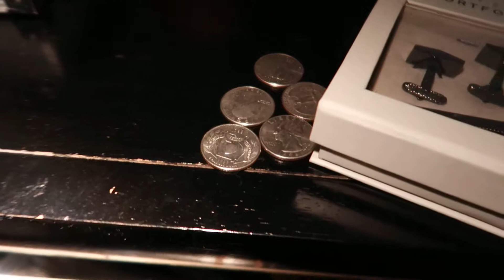SHAVING MY BEARD FOR AN INTERVIEW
I had to shave my beard for an interview i had to decide rather the beard was worth a good salary job